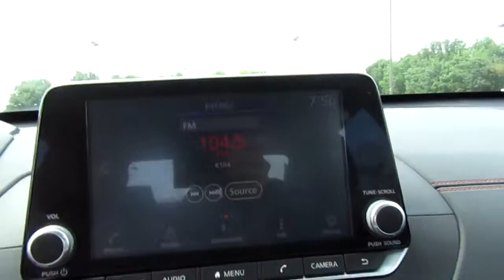2020 Nissan Altima 2.5 SR Sedan